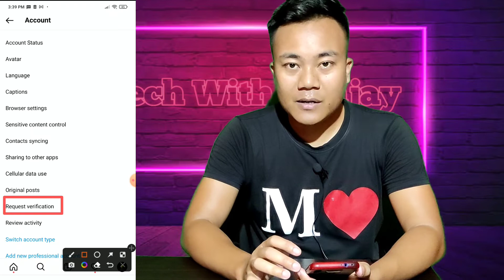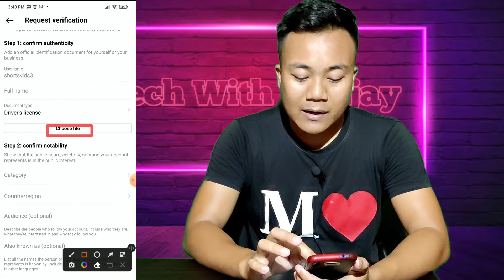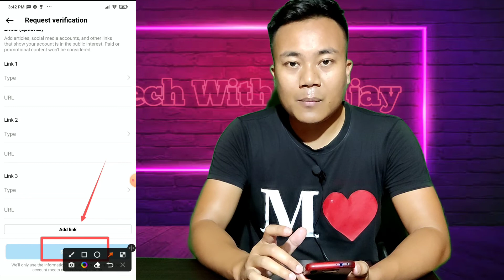Instagram Account Varification 2022 How To Get Verify On Instagram | Instagram Blue Badge 2022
Your Queries...

1. instagram verification
2. instagram verification badge
3. verify instagram account
4. how to get verified on instagram
5. get verified on instagram
6. instagram,instagram account request verification
7. how to get blue tick on instagram
8. instagram account verify kaise kare
9. instagram blue tick
10. verify your instagram
11. instagram verification 2022
12. instagram verification request
13. instagram verified
14. instagram account varification
15. instagram account varification 2022